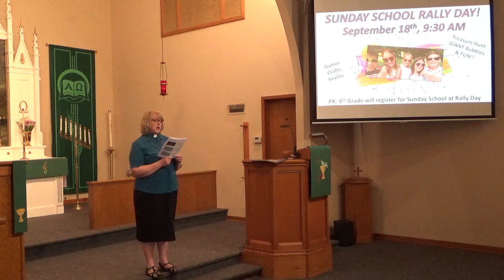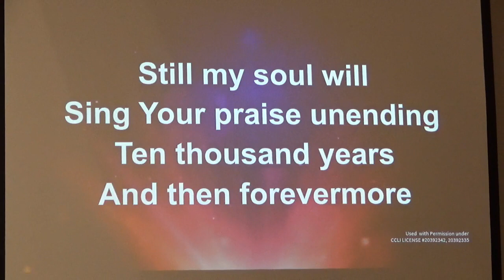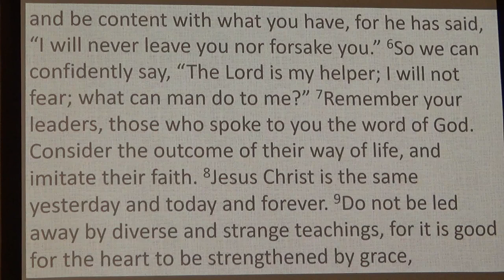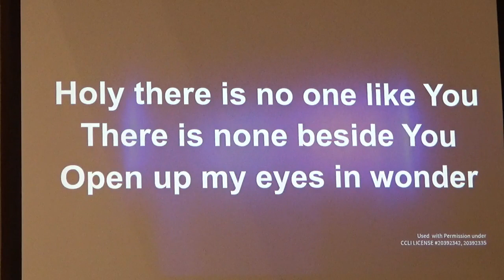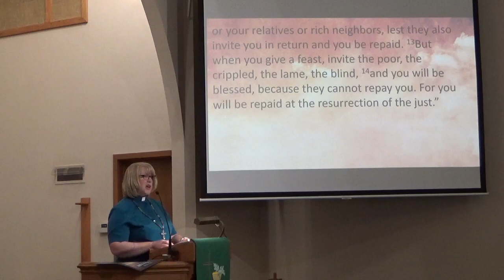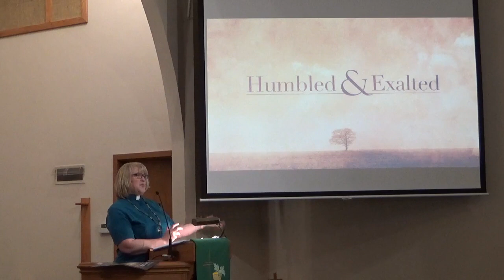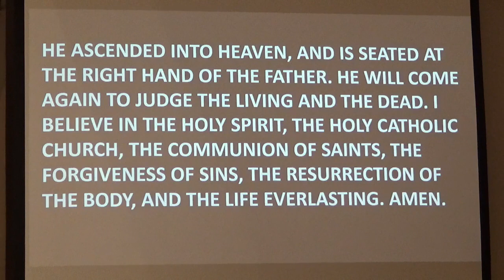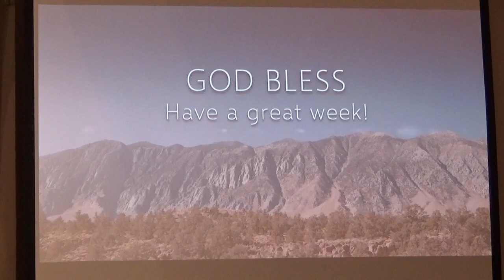Pentecost 12 C